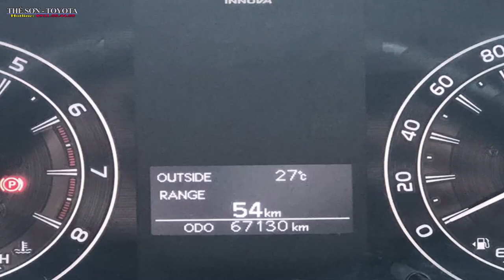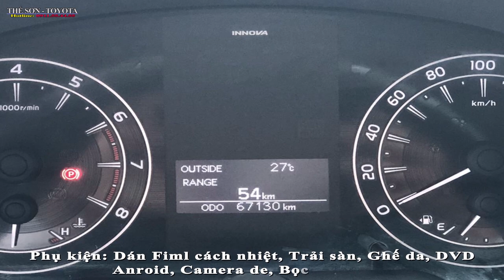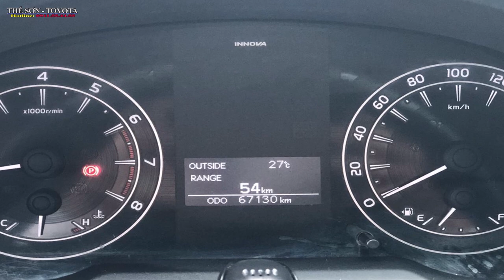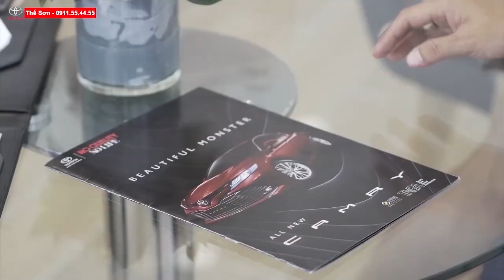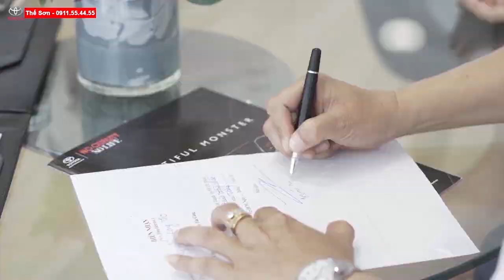INNOVA E 2018 - Xe đẹp như mới!!!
🍀️ Loại xe: INNOVA E
🍀️ Năm sản xuất: 2018
🍀️ Số km: 67.000 km
🍀️ Màu: Nâu Đồng
🍀️ Xe Cá Nhân
🍀️ Biển số: 70A-152.80
🍀️ Phụ kiện: Dán Fiml cách nhiệt, trải sàn, Ghế da,DVD Android, camera de, bọc trần 3D.